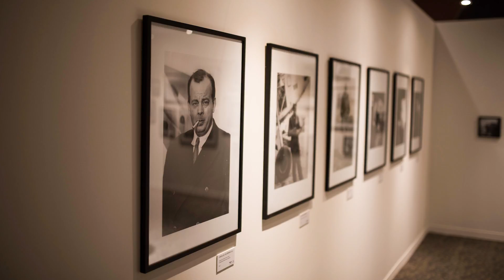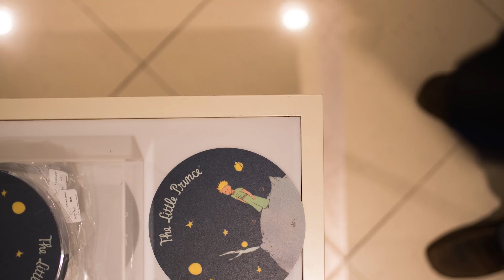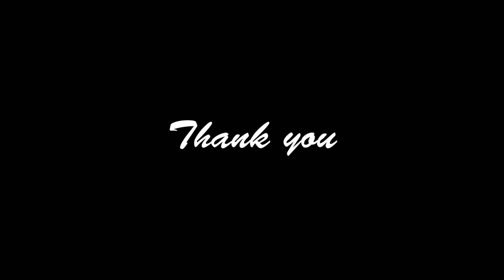2017 대구현대백화점 어린왕자전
2017 대구현대백화점 어린왕자전